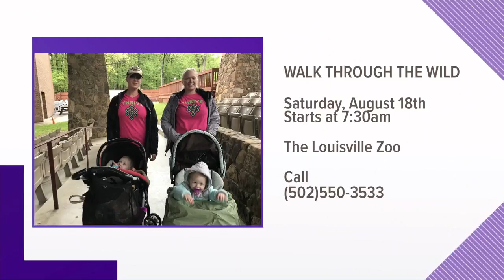INTERVIEW: Father Greg Boyle visits Choosewell communities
Father Greg Boyle is coming to Louisville Monday and he's known for something he started 30 years ago in Los Angeles. It's called Homeboy and helps high-risk populations. ChooseWell Communities here in Louisville extending the invitation.